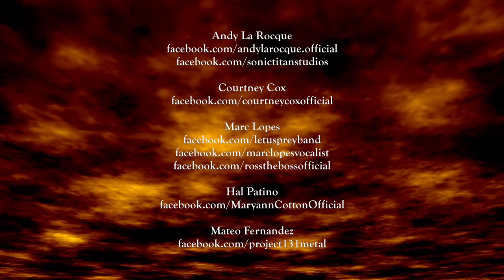King Diamond- HALLOWEEN collab ft Andy La Rocque, Hal Patino, CCshred , Marc Lopes, Matteo Fernandes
KING DIAMOND - HALLOWEEN Collaboration Jam ft. Andy La Rocque, Hal Patino, Marc Lopes, Courtney Cox

Video Editing by Nick Hipa and Marc Lopes
Mixed by Mateo Fernandez